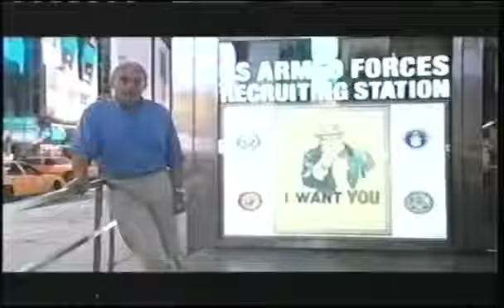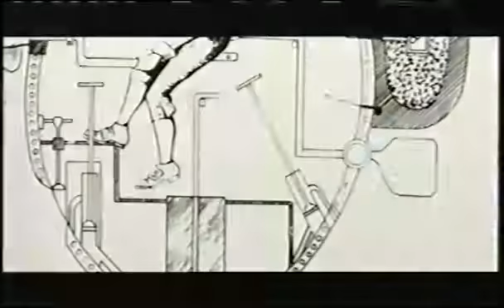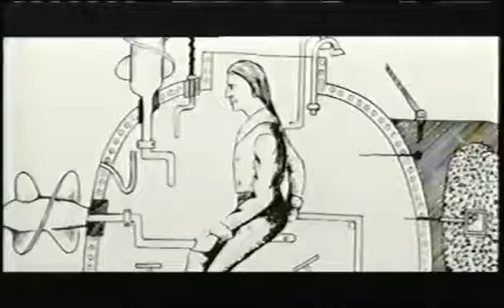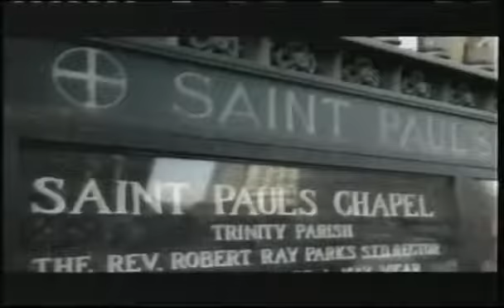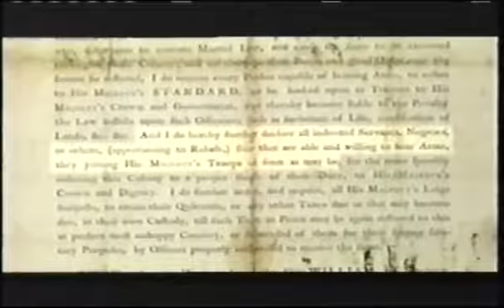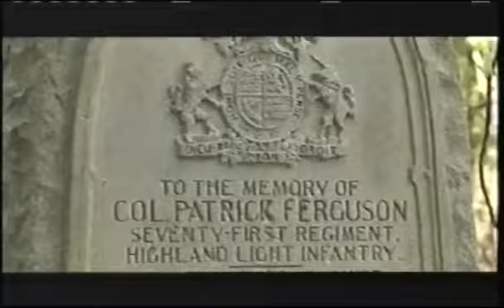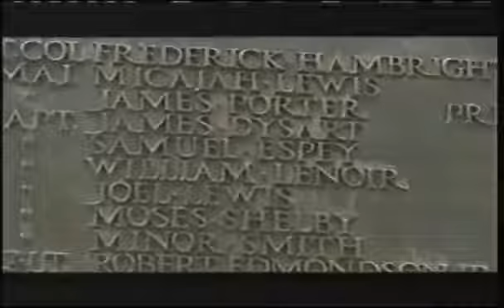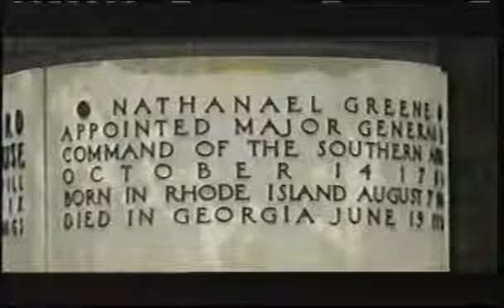British History Documentaries - Rebels & Redcoats How Britain Lost America